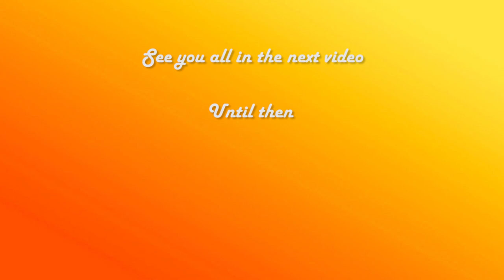Enthaavo - Guitar cover by K.Preetham Tiwari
This is the guitar cover of the song ENTHAAVO from the movie Njandukalude Nattil Oridavela

VERSE
E Enthaavo, ithenthaavo
A Nenjil soochi konda Epole
A EnthaaEvo
A Pinne thenn kininja pEole
A EnthaEvo

AKaanatha lokathu cBhenna pole
F#mKaivittu thazhathu veEena pole
IthF#menthaBavo.. ho.. ithenthaavoE

ANenjil soochi konda Epole
AEnthaaEvo

INSTRUMENTAL E A B C#m B F#m B C#m B F#m B

VERSE
EKannadiyodishtam koodiyath
EEnthaavo
EKannareyo thedi paayunnath
EEnthavo

INSTRUMENTAL E

OErkaathe njaan choolam kuthana
EnEthaavo
AOrkkumbozhen ullil aanthalil
EntBhavo

EMaariyo mC#maariyo..
AriyAaathe njaan maBriyo..
EVinnilo njaan C#mmannilo..
Ithu nAero thonnBalo…

IF#mthenAthaBavo.. ho.. iEthenthaavo

ANenjil soochi konda pEole
AEnthaavo E
APinne thenn kininja polEe
EAnthavEo
AKaanatha lokathu cheBnna pole
F#mKaivittu thazhathu veenEa pole
F#mIthentAhaavBo.. ho.. enthaaEvo